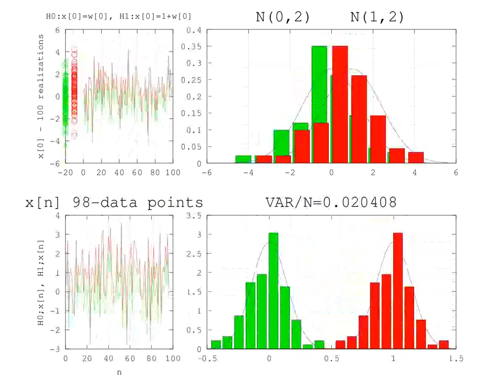An Animation of The Mathematical Detection Problem in GNU-Octave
In detection problems, we are generally faced with a low SNR (A^2/sigma^2) signal so that our success depends on the data record length, the differences between the means, or the variance value. As an illustration, assume we wish to detect a DC level by taking multiple measurements. Our data then consist of x[n] = w[n] for n = 0, 1, ..., N − 1 under H0 and x[n] = A + w[n] for n = 0, 1, ..., N − 1 under H1, where w[n] is White Gaussian Noise with variance sigma^2. To give a better understanding an animation is created on GNU-Octave. As a result we have three parameters which are tested: WGN with zero mean and variance from 0.01 to 0.326, A from 0.1 to 20, and N from 1 to 200 point data.